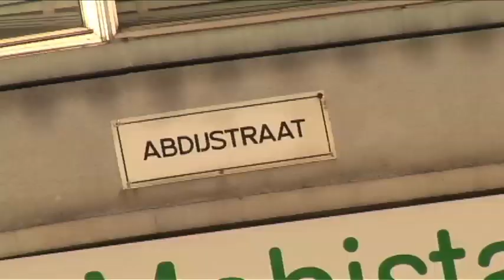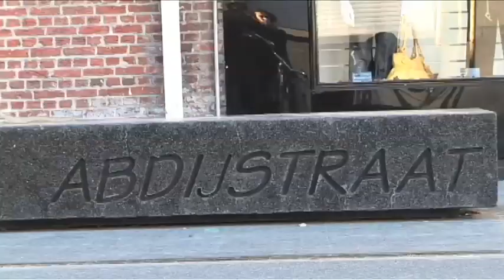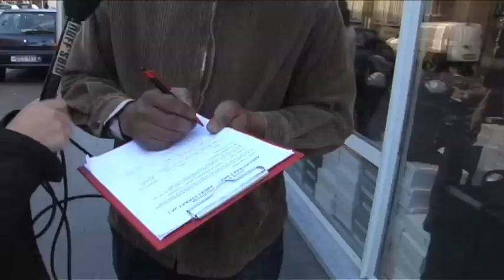'NUFF SAID / Abdelstraat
Vertoond op de tweede editie van 'Nuff Said op 15 februari 2008.